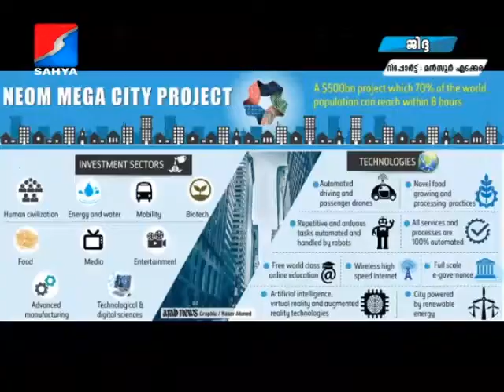SAHYA NEWS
500 ബിലൃണ് ഡോളറിന്റെ 'നിയോം ' പദ്ധതിയുമായി സൗദി.മുഴുവന് ഭൂഖണ്ഡങ്ങളിലെയും ജനങ്ങളുമായി ബന്ധിപ്പിക്കുന്ന ഗ്ലോബല് ഹബ്ബായി  നിയോം മാറുമെന്നാണ് പ്രഖ്യാപനം.